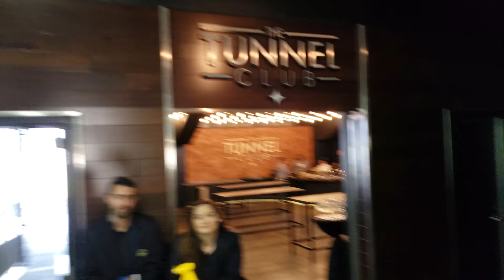LA Galaxy VS Minnesota VIP Meeting Darwin Quintero, Baggio Husidic, Chris Klein, Peter Vagenas